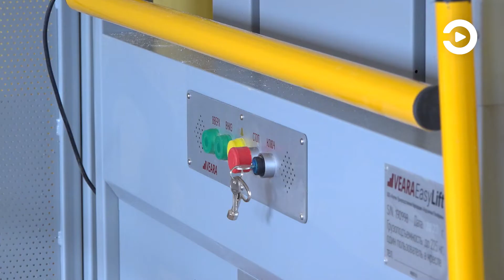В поселке Мичуринском строительство школы завершено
Там возвели новый корпус местной школы, в котором в современных уютных классах будут учиться дети младшего звена.